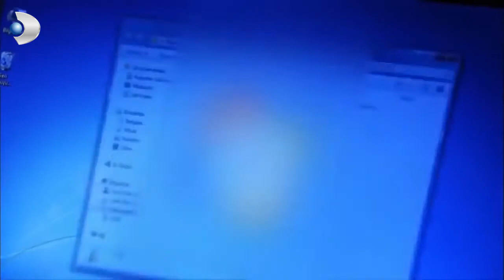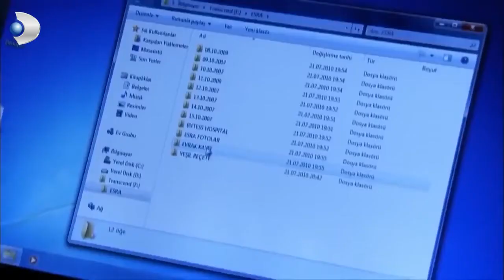Bilgisiyarda Olan Bütün Bilgiler Silinmiş! - Kanıt 4.Bölüm